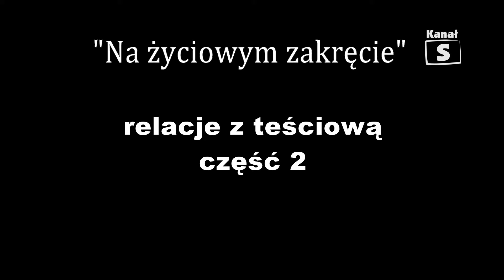Na życiowym zakręcie - relacje z teściową cz.2, edycja 164, Lubartów 15.11.2013